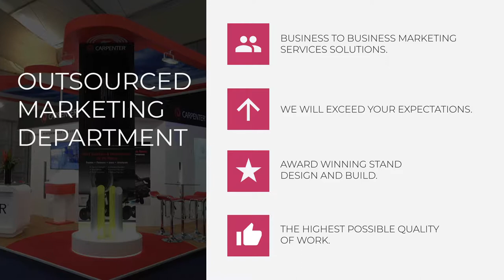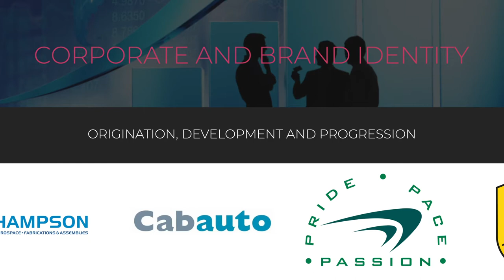About Castley & Associates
Castley & Associates are an award winning, multi-disciplined, strategic marketing consultancy. Find out more about our services and how we can help your business in this clip.